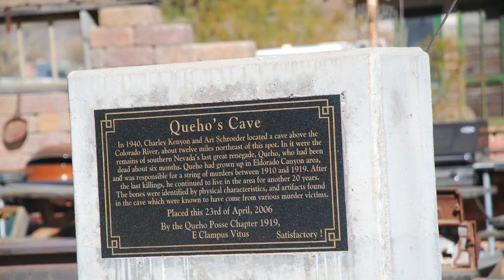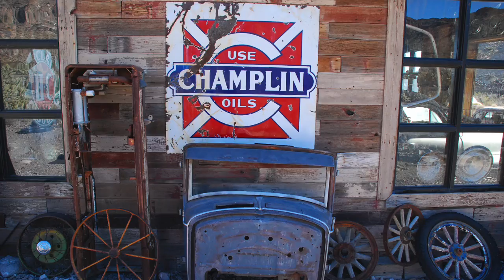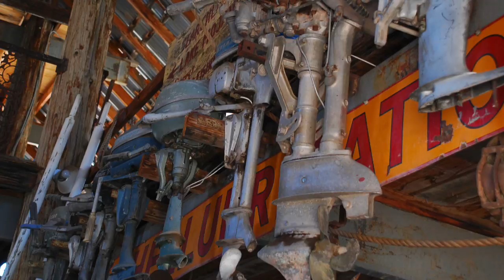Nelson Ghost Town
The small ghost town of Nelson is nestled in Eldorado Canyon, in the Eldorado Mountains of Clark County in between Las Vegas and Laughlin. Just over four square miles in size and housing a population of just 37, the history of this abandoned Nevada mining town is full of bloodshed and corruption.  *Music Credit an old boss The Allman Brothers Sweet Melissa*